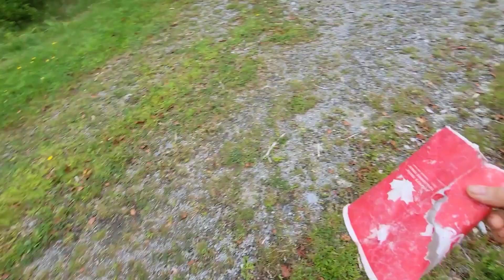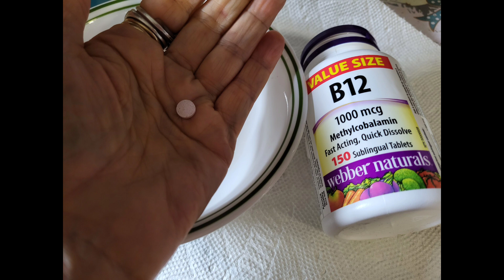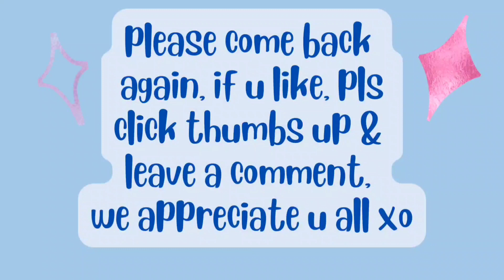Aug17/23 work in🔥wood & mosquitoes drove us back inside. Freeze my homemadebeans🫘Supper & 3 cats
Patricia Harding
204 HWY 3 Sable River

hi, my name is Patricia & I am a RECOVERING processed food addict. Wow, can hardly believe it, I FINALLY made it to my 100lb goal😳😋 I ate OVER 3,980lbs spuds in 5y4m High whole starch for satiety. Before I started this journey 5yr ago, (& maintaining),I was nearly bed bound by illnesses , CFS, IBS & FIBRO, restless legs, HBP, racing heart & mind, depression, etc, the list goes on..& the extra weight,239 lbs.. When I started this the stomach specialist said to me try and lose 10 lbs & see if your stomach feels any better. At that time I was on 2 different stomach pills& something for And I started moving my arms& legs while laying on the sofa bed.. So I did what he said he was not condescending like some doctors& he said 10 pounds, he didn't say a hundred pounds because that would be very overwhelming. But when I lost that 10 pounds & I started feeling better .I did start taking vitamin D. I started to feel a little energy & I was watching my 600 pound life at the time. It was around that time that I found Chef AJ on YT & John Pierre. And he said you don't have to do 10000 steps, any movement will do. I started getting a little stronger and more energy. I started walking a year ago April just taking a few steps around the yard & i kept increasing until I got to this point where I can walk at least 55 minutes at one time and over 8,000 steps at one time. I can work on the woodpile for 1 to 3 hours &that's all standing and moving all the muscles lifting & tugging and pulling and pushing. So all this time following Chef AJ & dr. John McDougall of the starch solution. And that is how I came to get this transformationa that I had no idea this would happen to me. Plus when I gave up the meat and animal products and highly processed foods my taste buds changed &I began to Crave vegetables like brussel sprouts and fruit. And now if I feel like binging I eat Persian cucumbers cherry tomatoes banana and orange& I do not feel guilty or bloated actually I never feel bloated from eating anymore, all my stomach problems went away, my bowel problems went away that I had since birth. I got off five of six medications I still do take for low thyroid. Anyway here's me from a size 3x to a size 10. I never lost more than one pound a week like some people do when they do a drastic eating plan change but that's okay I'm a patient woman. I'm 70 & I feel better then I have in many years, well at least from probably 2007 on. Oh yes & I don't need my cane anymore but the osteopath worked on my right hip leg & I no longer need a cane or the grocery store cart to get me around the store. I used to just walk and shuffle my feet like a a really older person &now I'm practically run through the store LOL wow I better stop here looks like I'm writing a novel. Oh yes Richard is also lost about 40 pounds without even trying, from eating what I cook mostly just for his lunches at work and the more potatoes we eat The Slimmer we're getting. If I didn't lose any more I would be happy at this weight 139-145 . I'm still going to eat the way I'm eating, if I lose more I lose more, if I don't I don't. Oh yes & I am doing intermittent fasting eating two meals a day from 5 to 6 p.m. I eat again around 12-1 p.m. the next day. If I feel hungry like I did in the middle of the night last night, I just tell myself, it's not really hunger, you don't have to eat until noon LOL and it works 😋🥔🌽🍠💪